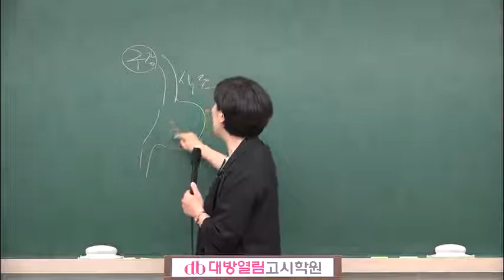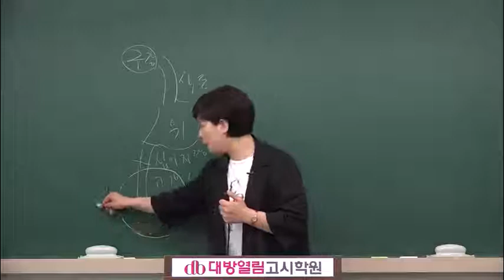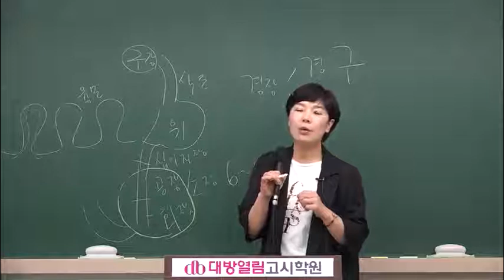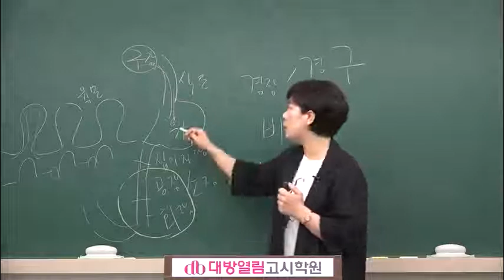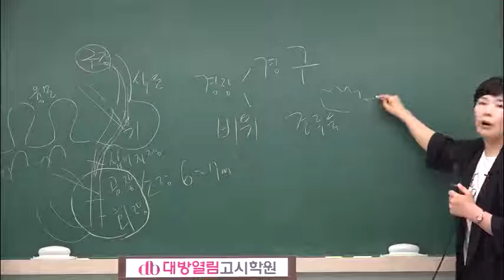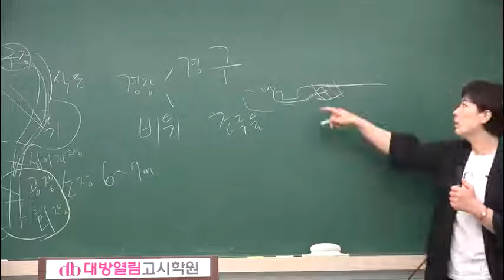영양사 인강 43회영양사 시험 대방열림 이경연 식사요법 03강